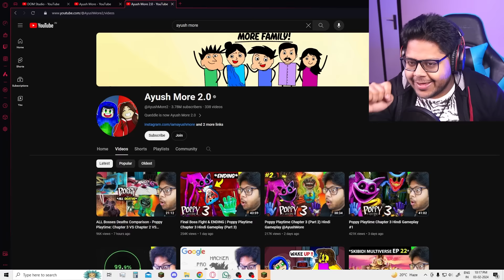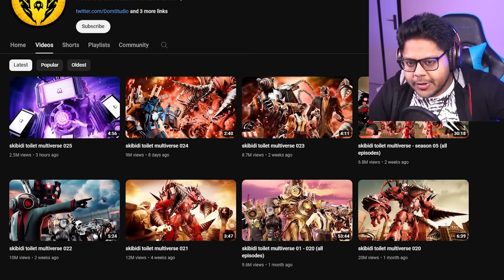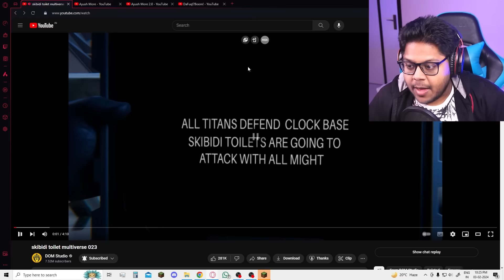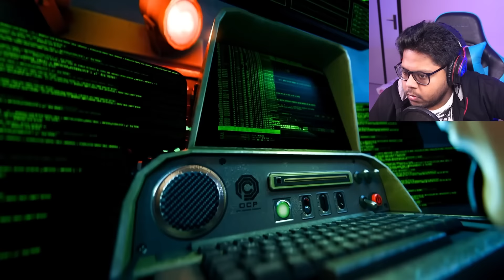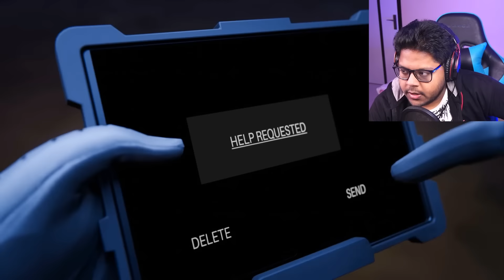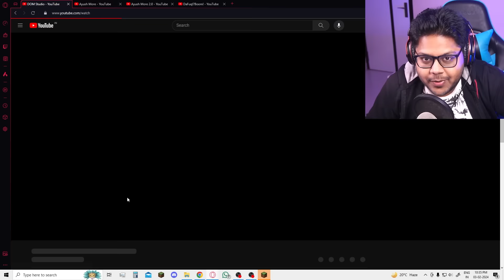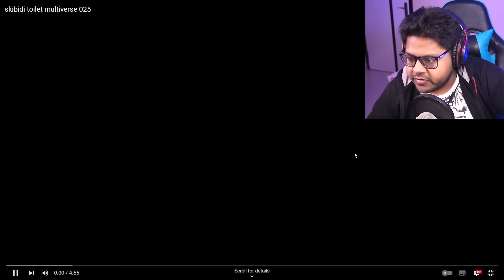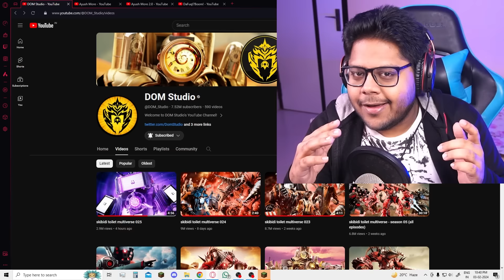Titan DrillMan is Villan now? SKIBIDI TOILET MULTIVERSE Reaction (22 to 25)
In today's video, I will be reacting to Titan ClockMan and Titan DrillMan Episodes and amazing episodes of the Skibidi toilet series.
Skibidi Toilet Multiverse 022 to 025 😱

Credit:  @DOM_Studio

Techno Gamerz Minecraft Skibidi Toilet Cameraman Minecraft Minecraft Story Video Game House Challenge Proboiz 95 GamerFleet Anshu Bisht Yes Smarty Pie